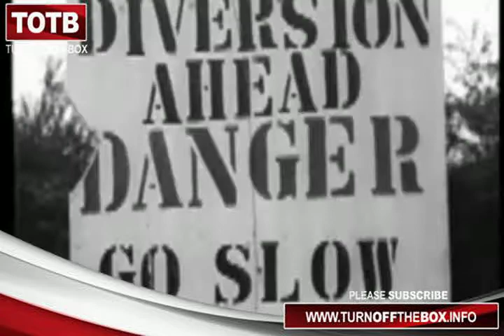london_airport_TNA_512kb.avi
The story of a great engineering feat - the building, at Heathrow, of one of the largest airports in the world.April 1944 Great Western Aerodrome started its transformation from a privately owned small grass airfield to Heathrow. One of the worlds busiest airports. Londons main civil airport replacing Croydon Airport.

The airport opened fully for civilian use on 31 May 1946. London Heathrow International Airport's one terminal was in fact an army surplus tent situated a short walk from the aircraft.